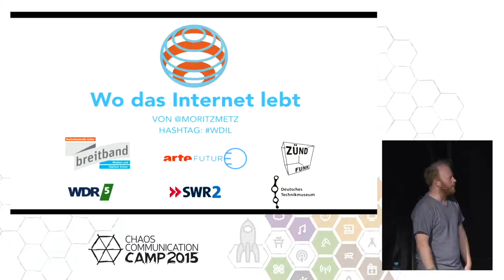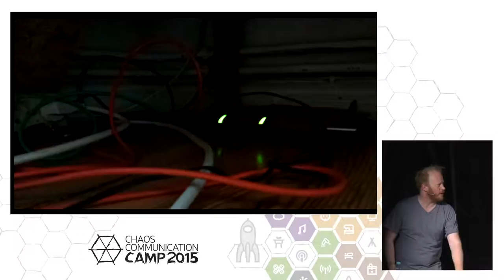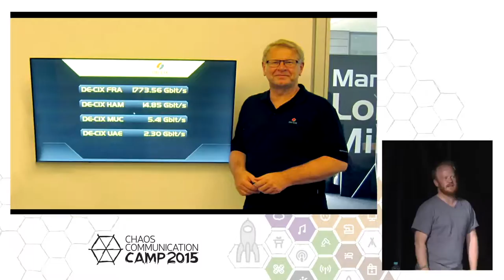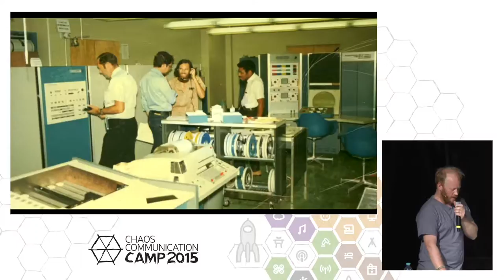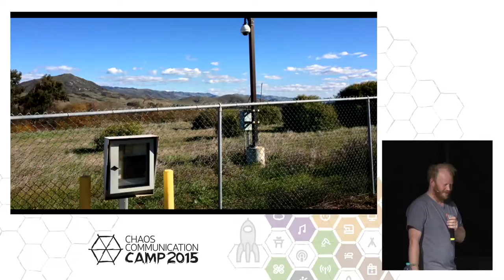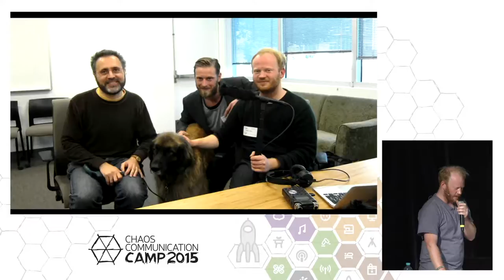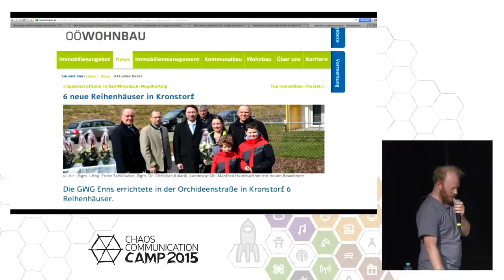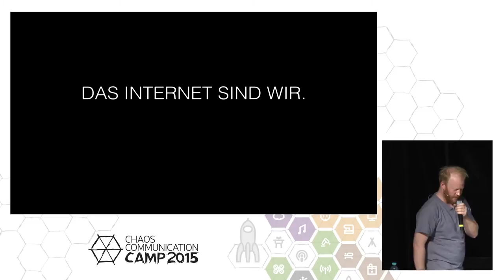Moritz Metz: Wo das Internet lebt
Wir alle leben im Internet - aber wo lebt eigentlich das Internet? Für mein Radiofeature habe die Kabel und Rechenzentren gesucht, außerdem Orte besucht, die das Netz geprägt haben.

Moritz Metz